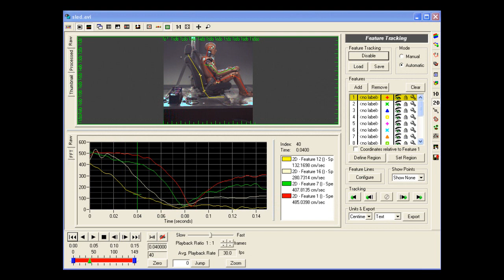Motion Analysis of Car Crash Sled Dummy using ProAnalyst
ProAnalyst is used extensively throughout the automotive safety community to quantify crash testing.  ProAnalyst helps engineers design safer cars by allowing them to analyze motion from multiple high-speed cameras simultaneously and create 3-D models.  Watch how this crash test dummy is affected by the sled deceleration.